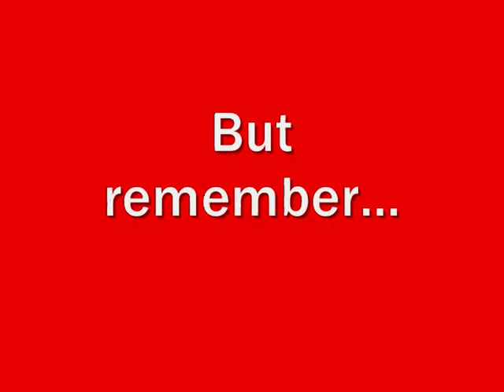Combat Overhaul - Promotial Video 1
This is a promotional video for Combat_Overhaul, for Fallout 3 PC

This is a mere preview of things to come, since I keep adding more and more (also taking requests)

Next update; Tweaked AI, stronger enemies, bigger explosions and more!